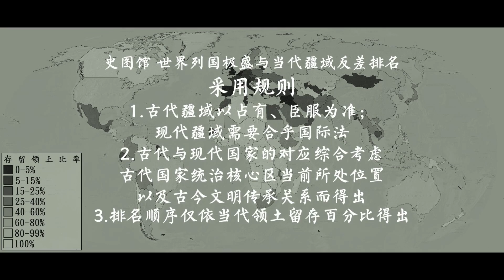世界列国极盛与当代疆域反差排名 Countries that Lost Most Lands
本视频展示世界各国历史上的最大疆域与今日实际拥有之领土对比，按照当代领土与历史极盛疆域之比例排名。
This map lists countries of the world by the percentage of their current area divided by their historical maximum territory.